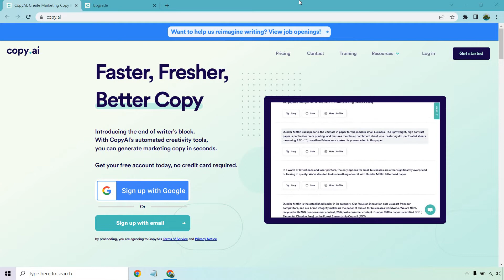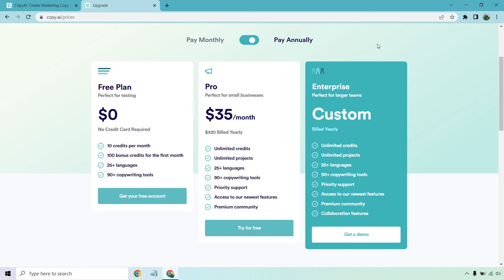Copy.ai Free Plan (Better Than A Free Trial) Copy.ai Pricing Discount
Copy.ai Free Trial/Plan Video

So does Copy.ai come with a free trial? Even better, the come with a free plan meaning that you can keep using them until you'd like to upgrade to a paid plan. Check out this video for all of the details and to see exactly what I mean.